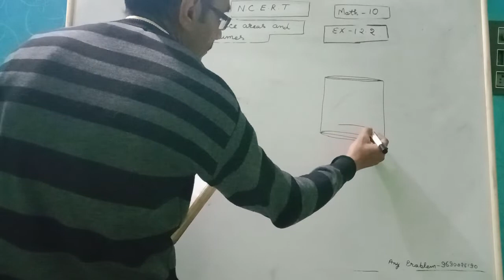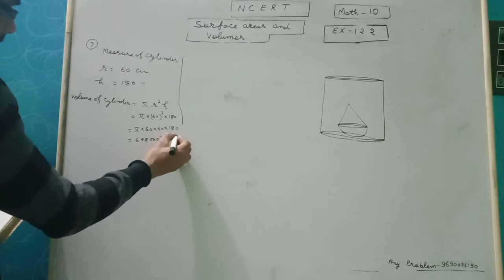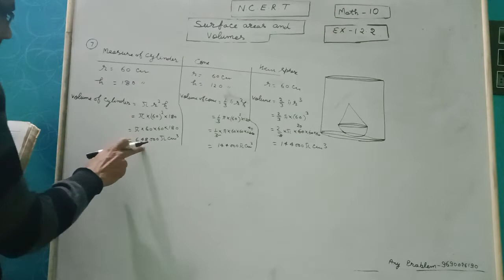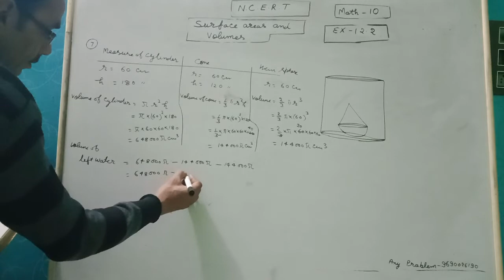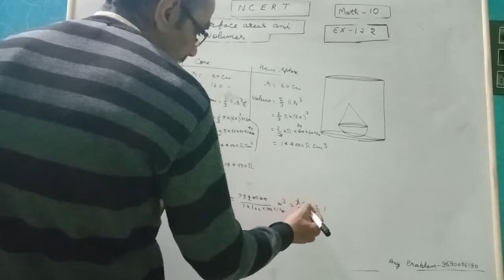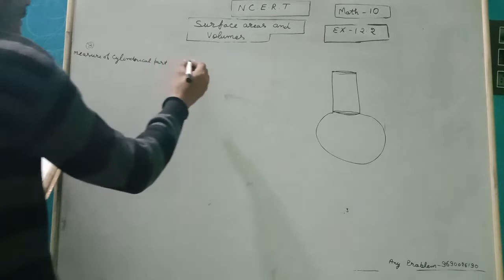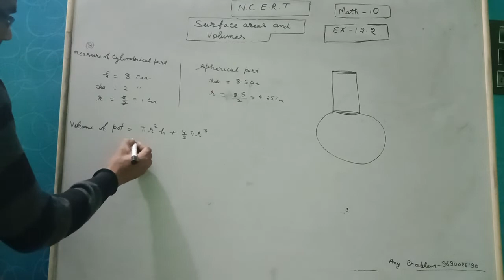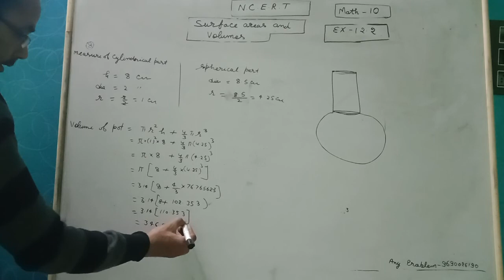Class 10 English NCERT math exercise (Chapter) 12.2 Surface area and volume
class 10 NCERT math exercise (Chapter) : 13.2